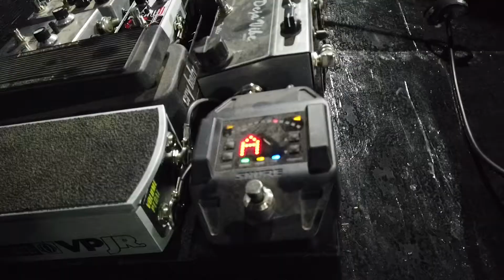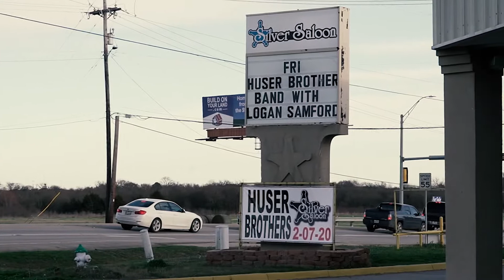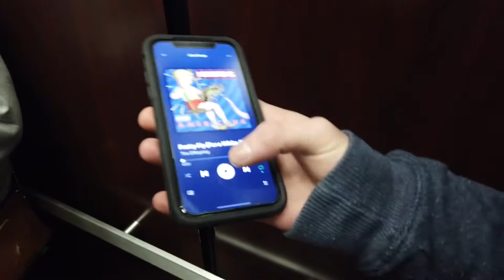Huser Daddy Vision | Ep 1.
Enjoy a weekend out with the Huser Brother Band!